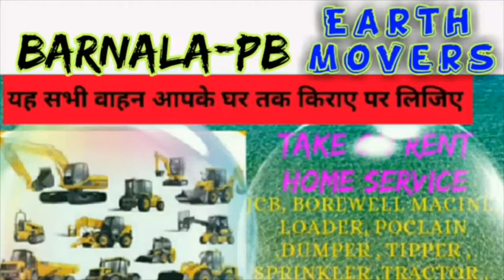BARNALA -PB- Earth Movers on Rent ☆ JCB| Poclain| Dumper ☆ Services at Home 》BOREWELL € BULLDOZER